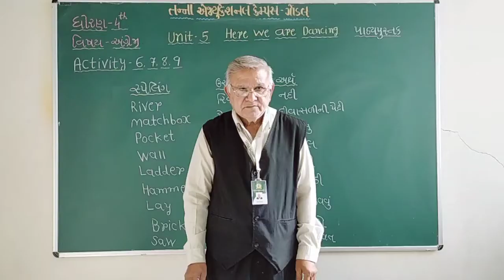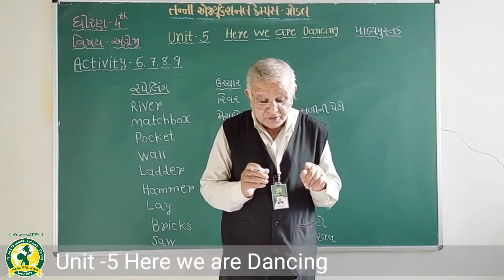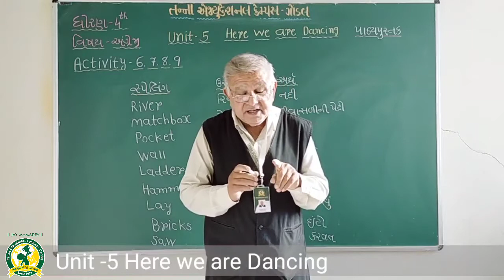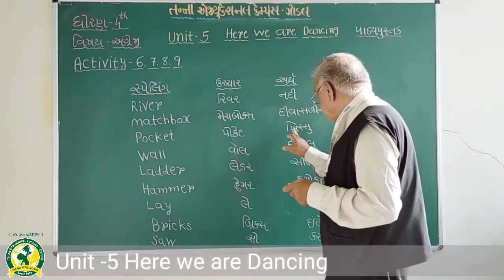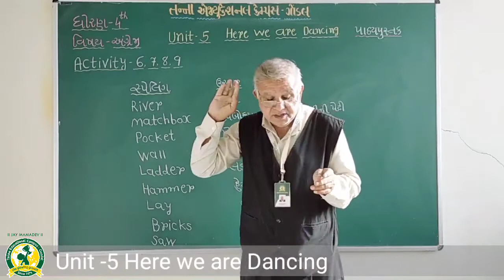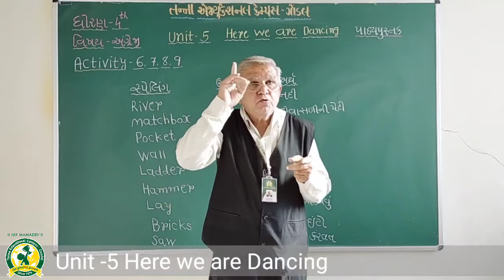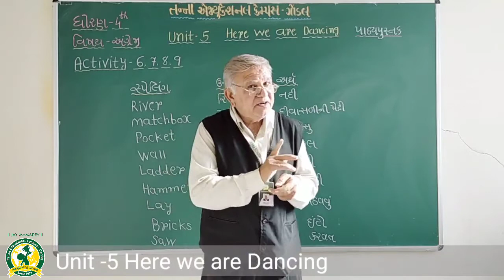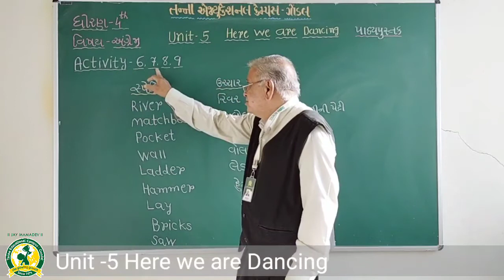ધોરણ - 4 વિષય -અંગ્રેજી યુનિટ- 5(27-12-2021)